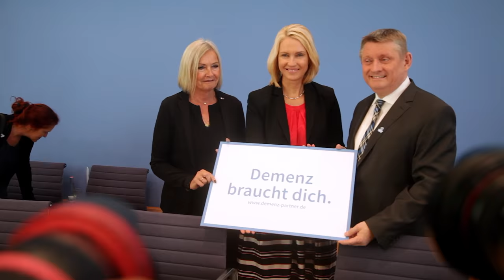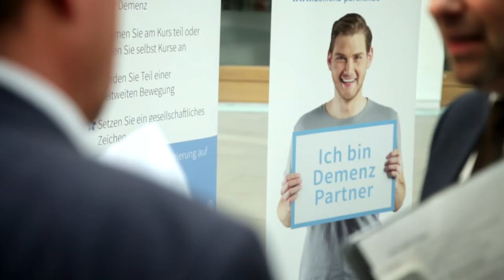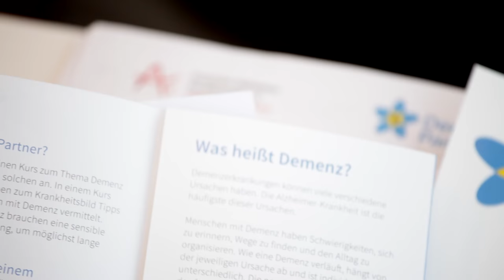Demenz Partner - Startschuss zur Kampagne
Bei einer hochrangig besetzten Pressekonferenz in Berlin gaben Bundesgesundheitsminister Gröhe und Bundesfamilienministerin Schwesig zusammen mit Monika Kaus, der Vorsitzenden der Deutschen Alzheimer Gesellschaft, am 6. September 2016 den  Startschuss für die bundesweite Initiative Demenz Partner.

Weltweit sind schon Millionen Menschen Demenz Partner bzw. "dementia friends" - jeder kann mitmachen!

Die Initiative wurde von der Deutschen Alzheimer Gesellschaft ins Leben gerufen. Sie wird vom Bundesministerium für Gesundheit gefördert und vom Bundesministerium für Familie, Senioren, Frauen und Jugend unterstützt. Eine Großspende von Susanne Klatten macht eine intensive Begleitung der Kampagne möglich.